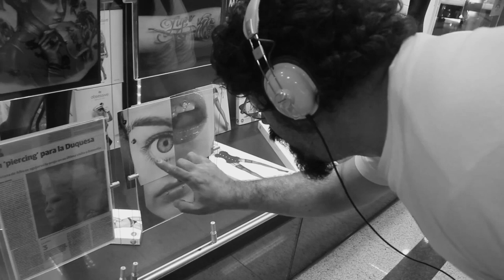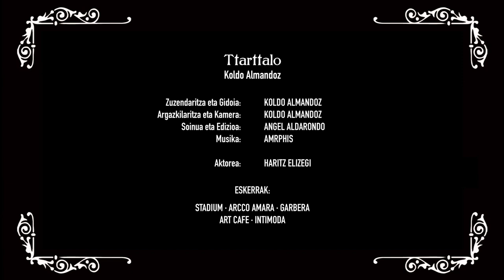TTartttalo (Koldo Almandoz) - Euskal Harriaren ABDak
Euskal Harriaren ABDak, Euskal Herriko 26 zuzendarik eginiko beldur, zientzia fikzio eta fantasiazko laburmetraiez osaturiko film kolektiboa.

TT - TTartttalo

Egilea: Koldo Almandoz

Sinopsia: Ttarttalok garai berrietara moldatu behar izan du.

Lurraldea: Gipuzkoa
Zuzendaria eta Gidoia: Koldo Almandoz
Kamera eta Argazkilaritza: Koldo Almandoz
Soinua eta Edizioa: Angel Aldarondo
Musika: Armphis
Aktoreak: Haritz Elizegi